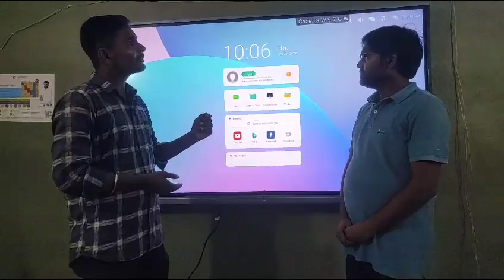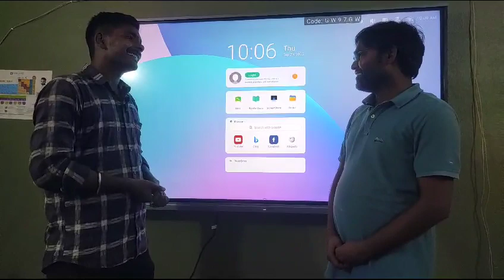Teacher Feedback on Maxhub Digital Board | SK Web Designer | Interactive Panel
Installation of Maxhub 75 with OPS Digital Board in dharbhanga
Service Feedback Video
Complete Demo of Digital Board